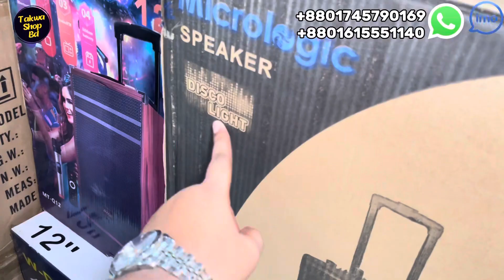Bluetooth speaker offer price🔥With home delivery totally free❤️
Takwa Electronics:
MD. Jewel (Owner)

Address: Baitul Mukarram 57, New Super market gate no-7, Dhaka-100